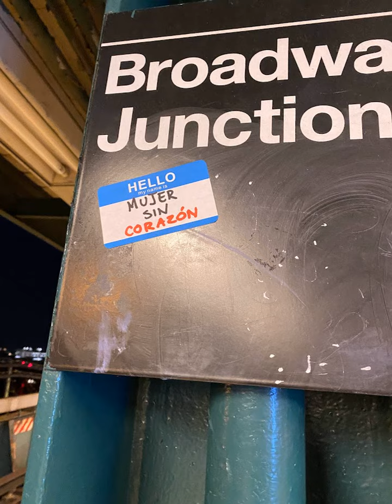Eine kleine rockmusik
It means "a little rock's music"